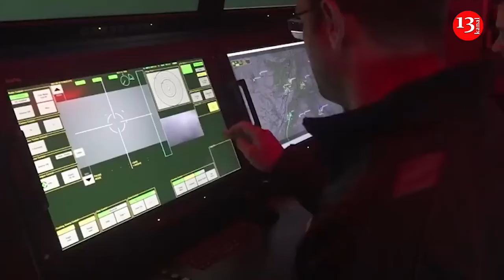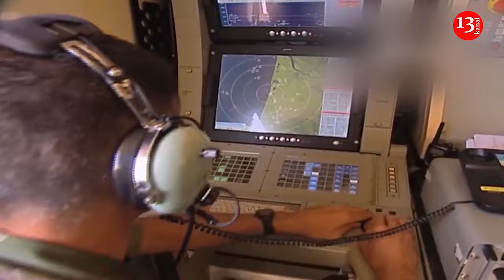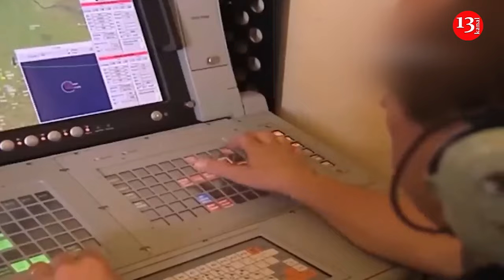US allows Ukraine to use air defense to destroy aircraft and missiles over Russia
The United States does not place restrictions on Ukraine's use of US-supplied air defense systems to eliminate Russian missiles or fighter jets over Russian territory if they pose a threat to Ukraine, according to The Washington Post.
The agency cites a statement by US Secretary of State Antony Blinken at a press conference in Chisinau, who said that the United States “not encouraged or enabled strikes outside of Ukraine, but Ukraine, as I’ve said before, has to make its own decisions about the best way to effectively defend itself.”
Blinken adds that the United States has adapted and adjusted to the changing conditions on the battlefield and that as Russia uses new tactics of aggression and escalation, he assured that Washington will continue to do so.
According to the newspaper, about three weeks ago, shortly after Russia launched its offensive on Kharkiv, Ukraine asked the United States to ease longstanding restrictions on the use of US-supplied weapons to strike targets inside Russia.
Some senior officials support such a move, including Secretary of State Antony Blinken, who urged President Biden to agree to lift the restrictions. According to the agency, the White House is considering such a proposal, but no action has been taken yet.
Washington is facing pressure from NATO and several key European allies to allow Ukraine to use the full force and range of US-provided weapons.
In May, the discussion about the prohibition of Western countries to use weapons supplied to Ukraine on the territory of Russia intensified. About ten countries have authorized strikes, while the United States and Germany have refrained from making official statements.
According to Politico, two senior officials in the administration of US President Joe Biden have allowed Ukraine to use American weapons to strike Russian territory. However, Washington has not yet made a final decision, and the matter is still under consideration.
İt is noted that, representatives of the White House and Biden's top aides are signalling readiness to allow Ukraine to strike Russia with US weapons. This comes amid pressure from some European allies and Ukrainian officials, who are calling for the lifting of restrictions on such a step in the context of the Russian advance in the Kharkiv region.
It is noted that Secretary of State Antony Blinken spoke about possible changes regarding the relevant taboo during his visit to Moldova under pressure from journalists.